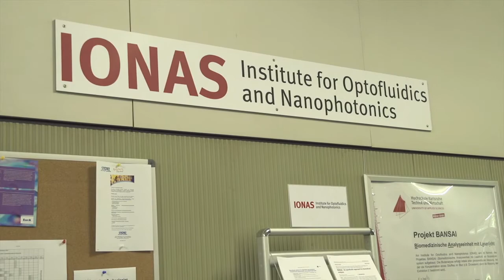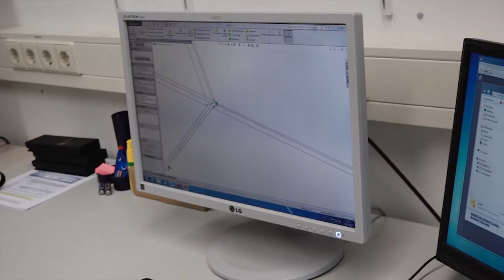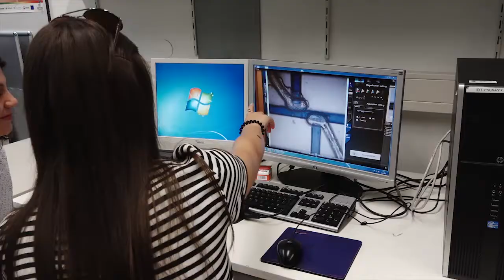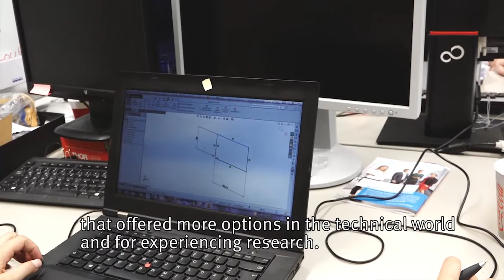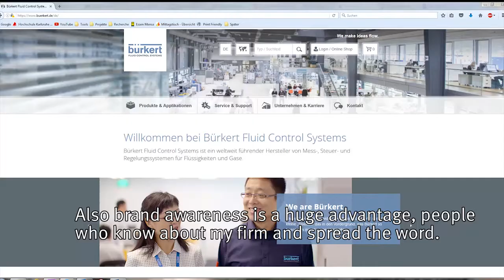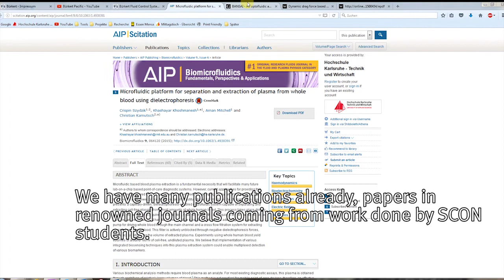SCON – a unique exchange programme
Germany meets Australia at "SCON" – this is a film about the student exchange programme between the University of Applied Sciences (Hochschule Karlsruhe) in Karlsruhe and  RMIT University in Melbourne.

"Light Allegro" by Denys Rybkin